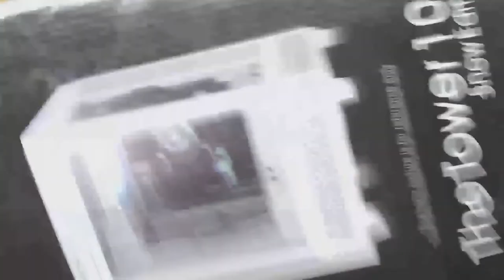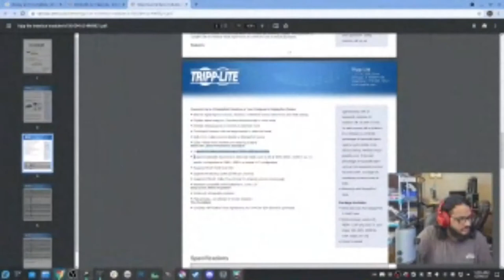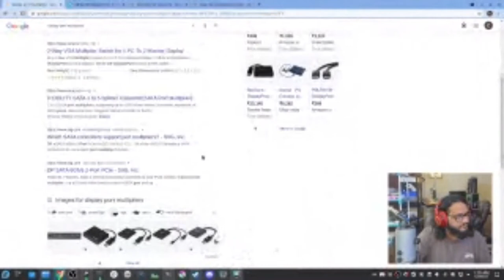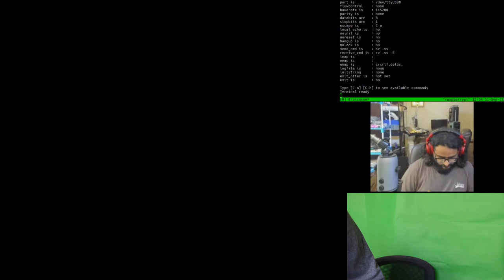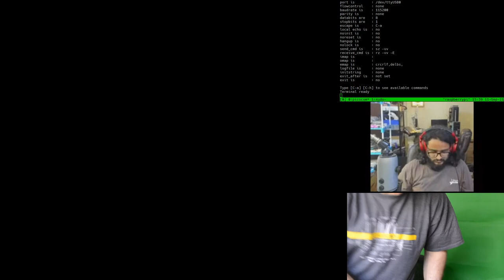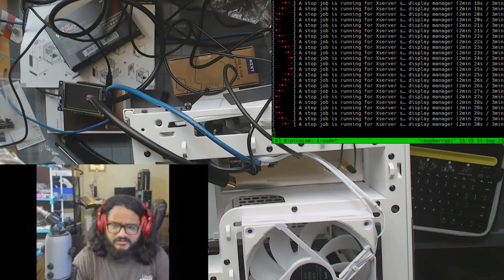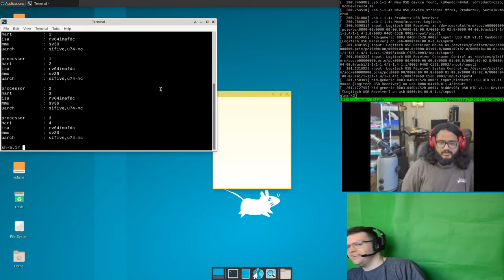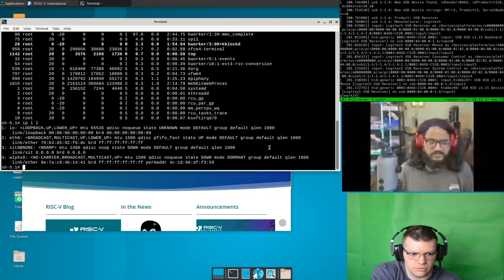Unboxing and Building The SiFive Unmatched Risc-V PC | BenchFreq Episode 1